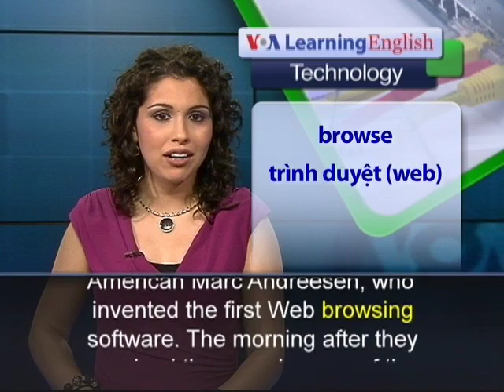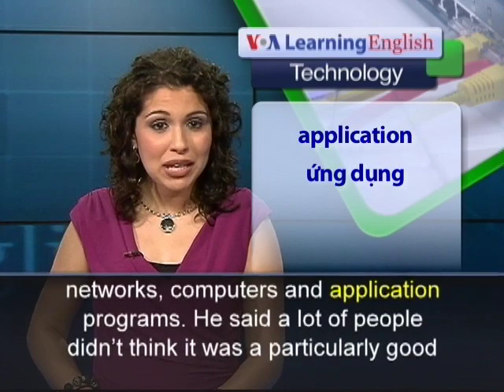Phát âm chuẩn cùng VOA - Anh ngữ đặc biệt: Britain's Queen Elizabeth's Prize for Engineering (VOA)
Britain's Queen Elizabeth presented her first-ever Prize for Engineering during a ceremony in late June at Buckingham Palace. Some hope the new award will become the engineering equivalent of the Nobel Prize for scientific achievement. The award includes a prize of one million British pounds, or about $1.5 million. It was presented to five men who invented the Internet and developed the ways one-third of the world's population uses it.

Americans Robert Kahn and Vincent Cerf and Frenchman Louis Pouzin invented the Internet's basic protocols.  They shared the award with Britain's Tim Berners-Lee, who created the World Wide Web, and American Marc Andreesen, who invented the first Web browsing software. The morning after they received the award, some of the winners spoke to hundreds of students from London schools. Robert Kahn said the Internet is so much a part of people's lives, they don't really think about all the protocols for making things work together. These link together networks, computers and application programs. He said a lot of people didn't think it was a particularly good idea when they first started out on it.

Vincent Cerf partnered with Robert Kahn in developing the TCP/IP protocol that makes Internet traffic possible. He is now a vice president of Google.  He said the significance is not the winning. The significance is the existence of the prize at all. He said it elevates engineering to the same level of visibility and recognition as the Nobel prizes. Both men said their satisfaction comes from the wide use of the Internet and the fact that their basic technical architecture is still a main part of it.